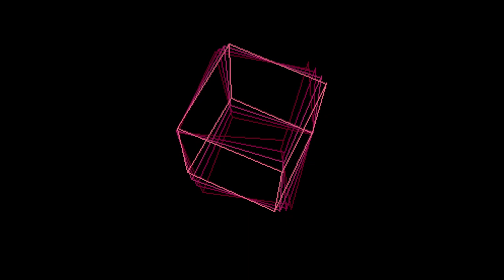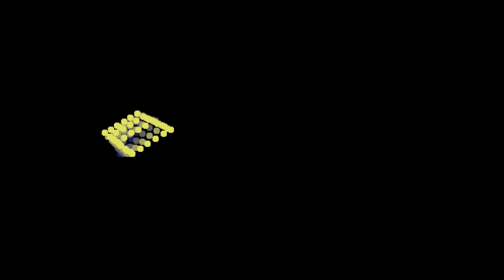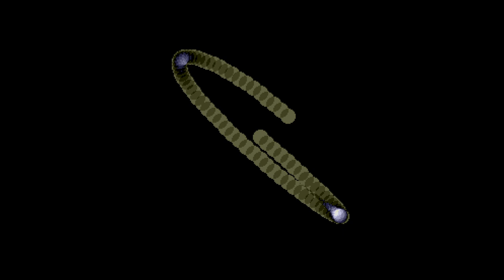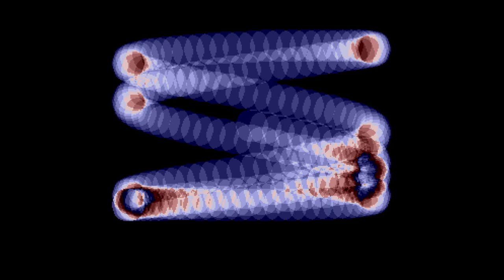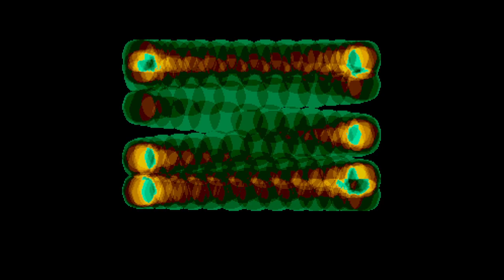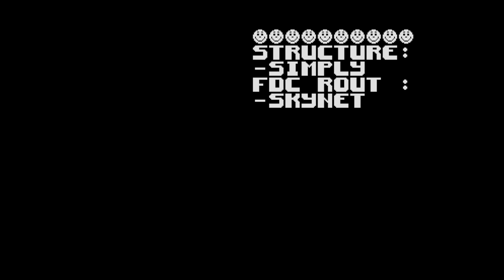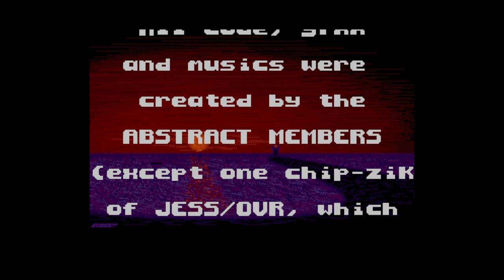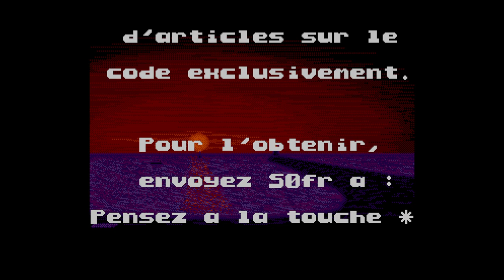Crash In Hell Demo - Abstract (Atari STe)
This is the Crash in Hell Demo by Abstract for the Atari STe.

Coding: Demomaker / Simplet / Skynet
Graphics: Demomaker / Arishem / Exocet
Text: Demomaker / Arishem / Simplet